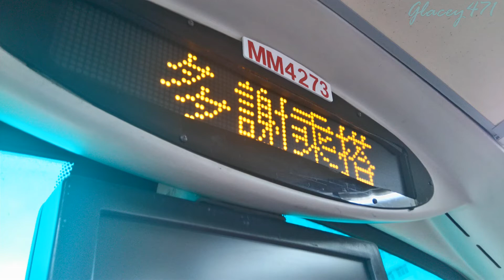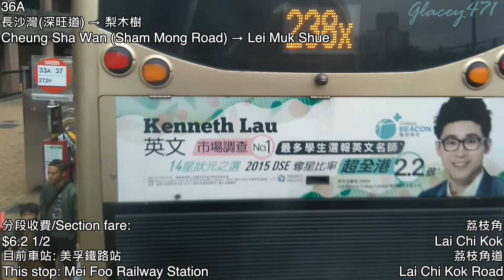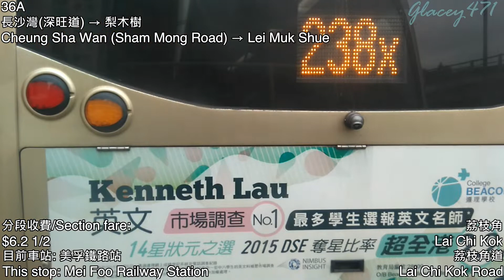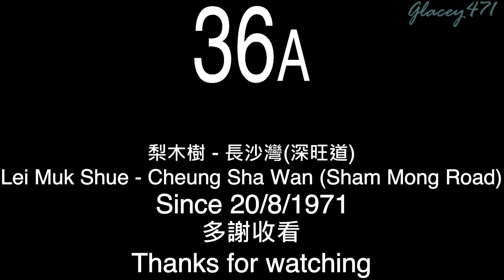【反差感上升】AVBW57/MM4273@36A 九巴36A線 往梨木樹 KMB Route 36A To: Lei Muk Shue (有少量剪接)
新界巴士路線36A，由九巴營辦，來往梨木樹及長沙灣（深旺道），途經葵涌、美孚、深水埗及港鐵南昌站。

拍攝日期: 2017年1月28日

行車路線
途經：深旺道、興華街西、連翔道、東京街西、深旺道、欽州街西、欽州街、長沙灣道、荔枝角道、葵涌道、青山公路 – 葵涌段、昌榮路及和宜合道

途經車站(包括站前路段):
0:00 片頭/Intro
0:25 1. 長沙灣(深旺道)巴士總站, Cheung Sha Wan (Sham Mong Road) Bus Terminus
0:33 2. 富昌邨, Fu Cheong Estate
2:15 3. 南昌邨, Nam Cheong Estate
4:04 4. 深水埗警署, Sham Shui Po Police Station
5:49 5. 麗閣邨, Lai Kok Estate
7:33 6. 貿易廣場, Trade Square
9:56 7. 荔枝角鐵路站, Lai Chi Kok Railway Station
11:48 8. 美孚鐵路站, Mei Foo Railway Station
14:47 9. 葵涌交滙處, Kwai Chung Interchange
16:01 10. 葵涌道荔景邨, Lai King Estate Kwai Chung Road
17:35 11. 葵芳廣場, Kwai Fong Plaza
19:11 12. 光輝圍, Kwong Fai Circuit
22:24 13. 昌榮路, Cheung Wing Road
23:50 14. 和宜合道運動場, Wo Yi Hop Road Sportsground
24:29 15. 石圍角新村, Shek Wai Kok Sun Village
25:25 16. 梨木樹總站, Lei Muk Shue Bus Terminus
26:44 片尾/Ending